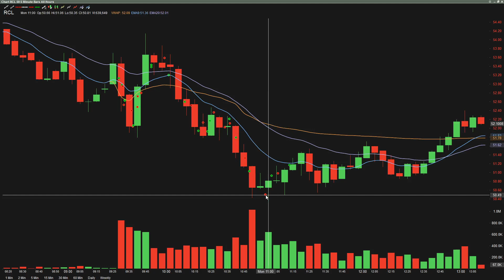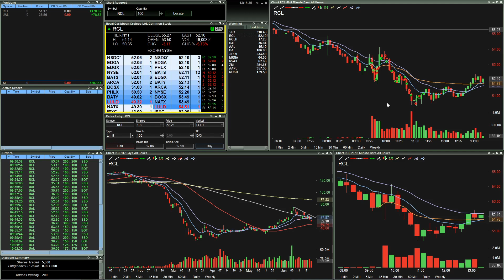Day Trading Confidence | RCL & UAL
Today presented a great start to the week in the markets.  The SPY wasn't too strong and neither was the financial sector.  The headlines haven't been that great on the travel industry and the daily charts were showing great setups on RCL and UAL (along with some others in the same sector).  I had the setups, the headlines and a good dose of confidence to bring me up to over $200 on the day.  Looking forward to seeing how the rest of this week plays out.  Hopefully I'll be able to build upon that confidence and gain some momentum on the P/L.  Enjoy the recap!

CONSERVATIVE TRADES - "Risk Less.  Profit More."

***The trades seen in these videos are in no way intended to be used as advice or guidance for your own trading.  These videos are intended for educational and entertainment purposes only.  Day trading and investing in the stock market is often considered high risk. Please do not take any comments as direction in trading your own account.  In short:  Though I have a wealth of knowledge in day trading, I AM NOT A PROFESSIONAL FINANCIAL ADVISER.  If you trade, you trade at your own risk.***